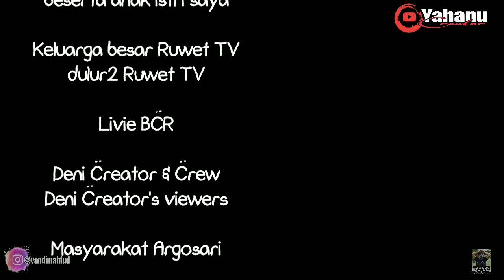RUWET TV PIKNIK "THE EXPLORER" ARGOSARI Negeri di atas awan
Jaga kesehatan, cuci tangan, stay save, stay healthy ya dulur2